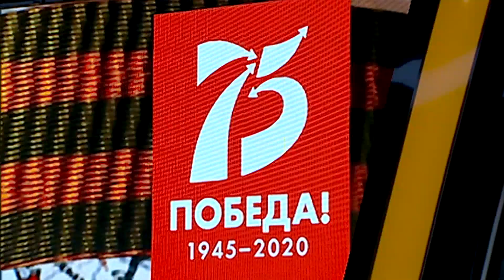Песенный марафон ПФО «Наш День Победы». Самарская область. Сюжет о песне